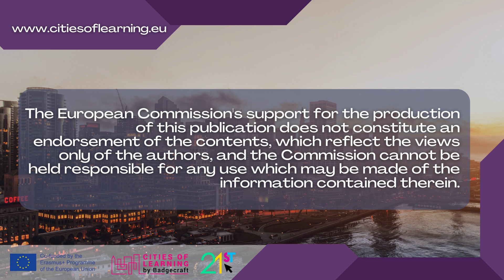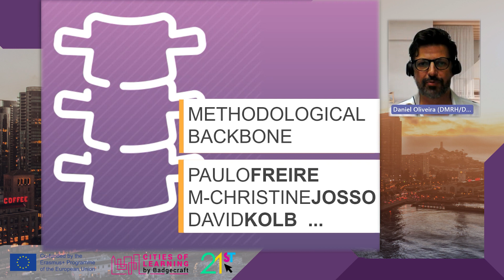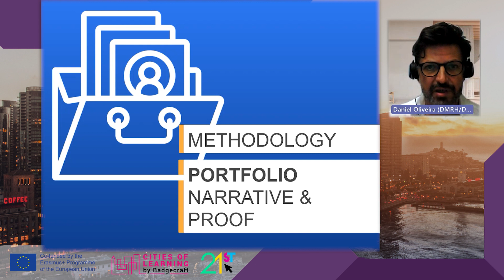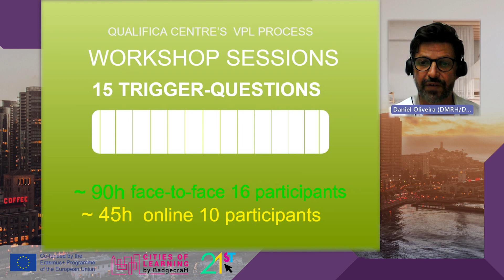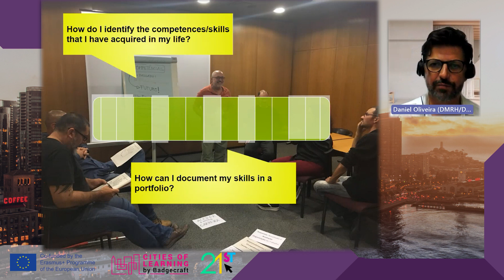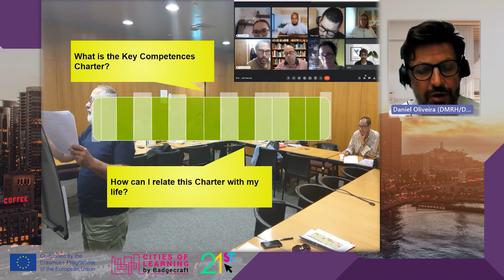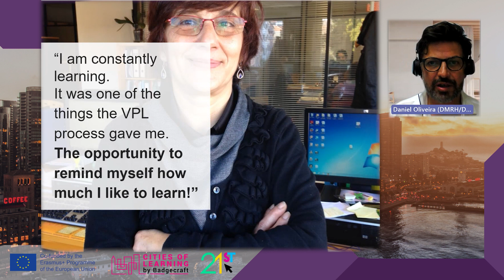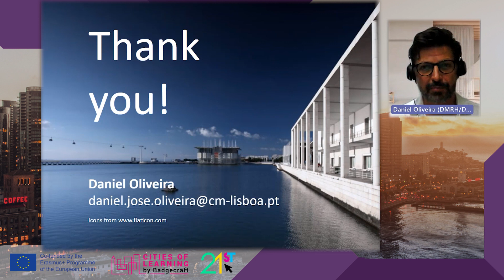Webinar VPL at the Qualifica Center of Lisbon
By Qualifica Center of Lisbon Speaker: Daniel Oliveira